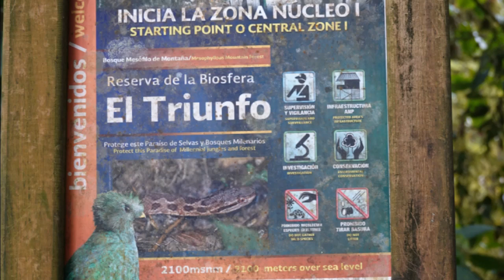El Triunfo-Chiapas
La Reserva de la Biosfera El Triunfo es una de las más importantes para la protección de 10 tipos de vegetación y numerosas especies animales y vegetales, varias de las cuales sólo se encuentran ahí. Intérnate al bosque de neblina de El Triunfo y maravíllate con sus paisajes y con algunas de sus especies.